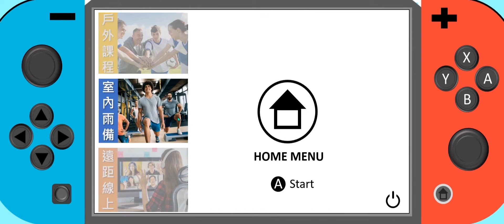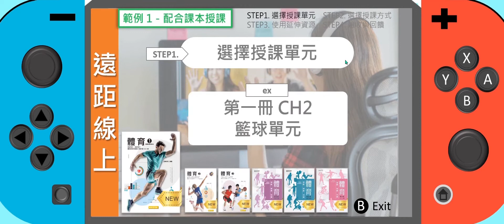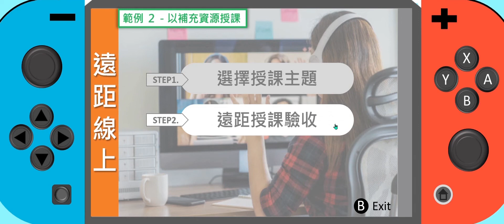111年泰宇體育教材特色介紹✨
【三大重點整理】
🌟戶外課程 00:15
🌟室內雨備 01:35
🌟遠距線上 03:17